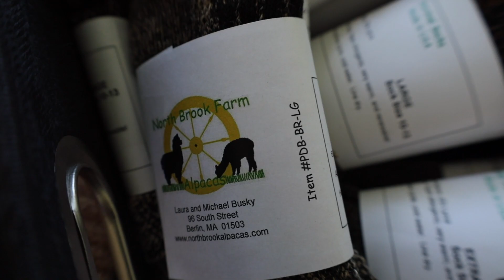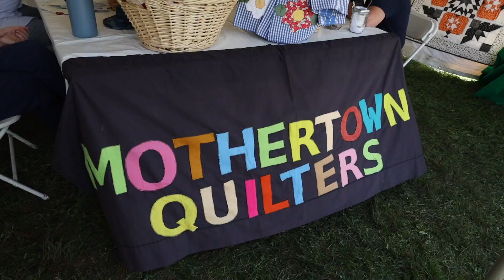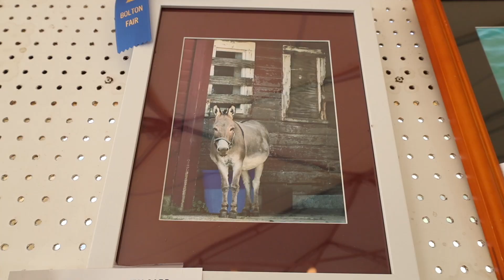The 2023 Bolton Fair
Bolton Access TV takes on the 2023 Bolton Fair with interviews and footage from the event!